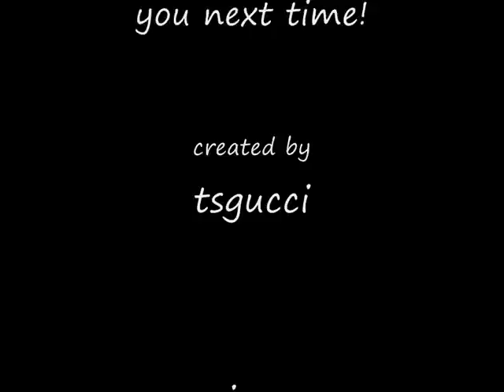A Rainy day at Zürich Airport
Some nice shots at Zürich after rain